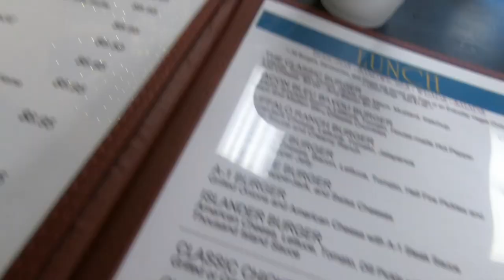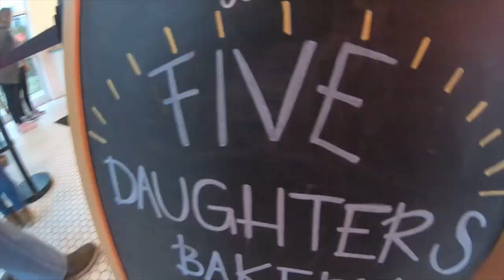The worlds Largest Dessert! In Nashville!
Pregnancy cravings gone wild! Eating the worlds largest dessert in Nashville!